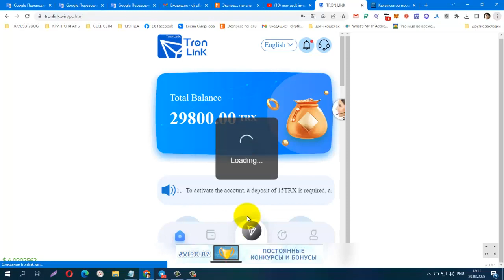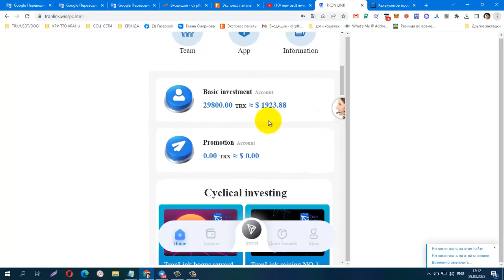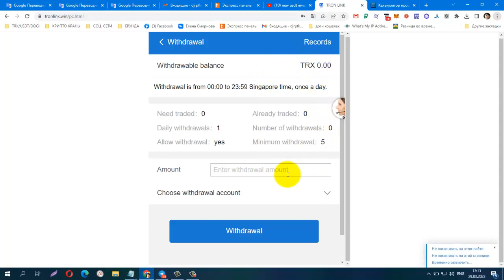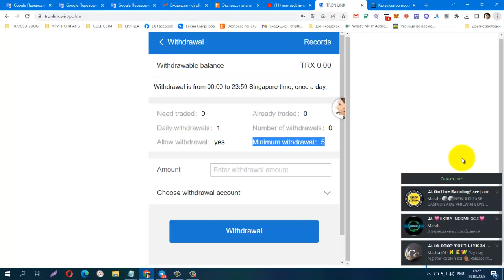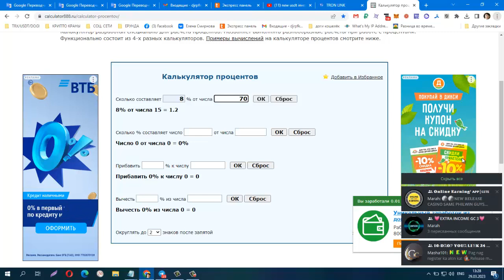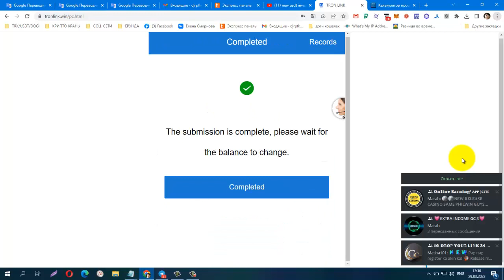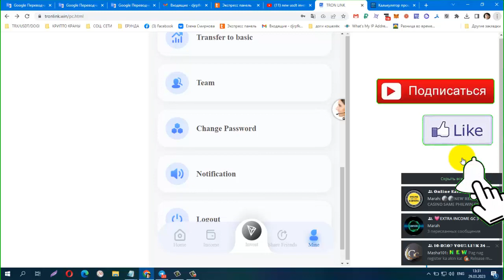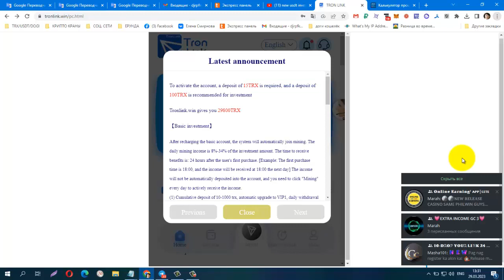START 29 03 23 NEW TRX INVESTMENT SITE TRON LINK SITE FOR LONG TERM! min deposit 15 TRX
START 29.03.23 NEW TRX INVESTMENT SITE TRON LINK  SITE FOR LONG TERM! min deposit 15 TRX min windrawal 5 TRX  Daily 8%
Daily Withdrawal:- 5.6 TRX.
👉Deposit:- 125 TRX.
Daily Withdrawal:- 10 TRX.
👉Deposit:- 500 TRX.
Daily Withdrawal:- 40 TRX.
👉Deposit:- 1001 TRX.
Daily Withdrawal:- 90 TRX.
👉Deposit:- 5000 TRX.
Daily Withdrawal:- 450 TRX.
❗️P.S. I share information, if you like it, come in, if you don’t like it, JUST skip it ... without negativity